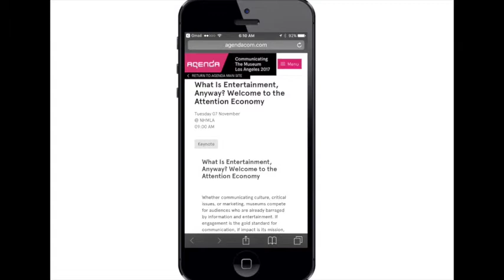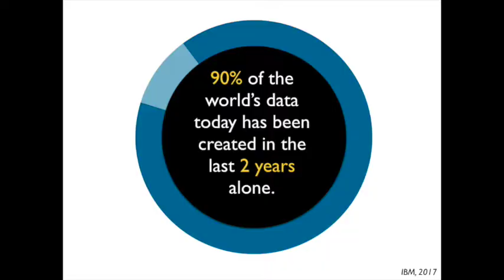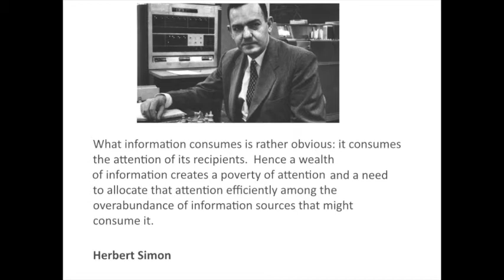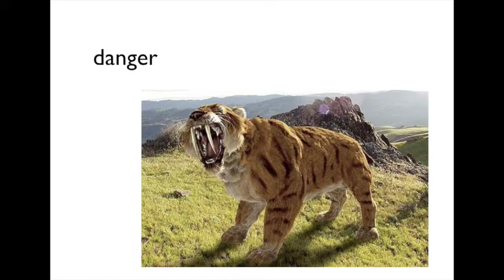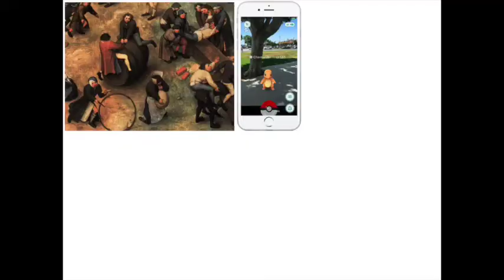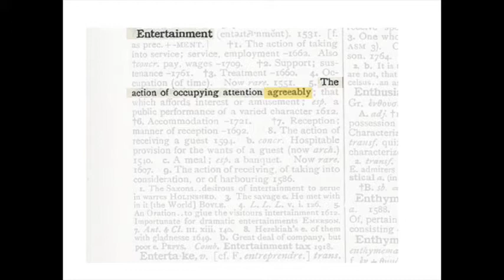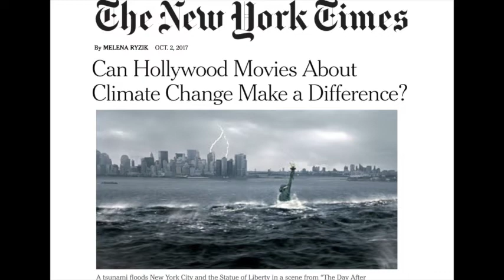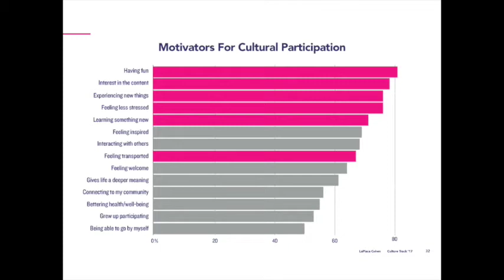What Is Entertainment, Anyway?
USC Annenberg Norman Lear Center Director Marty Kaplan presents his talk on the attention economy at the Los Angeles Natural History Museum as part of the Communicating the Museum conference.